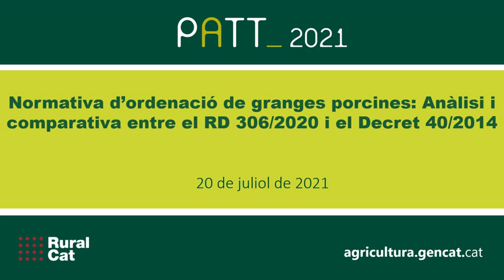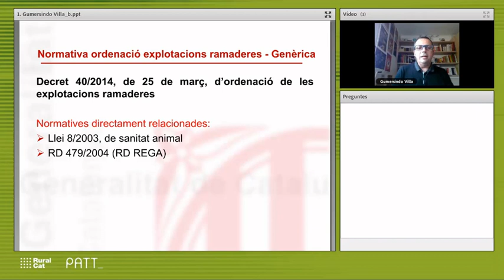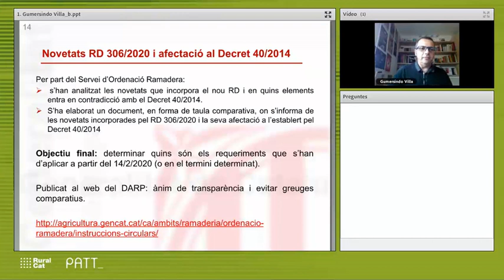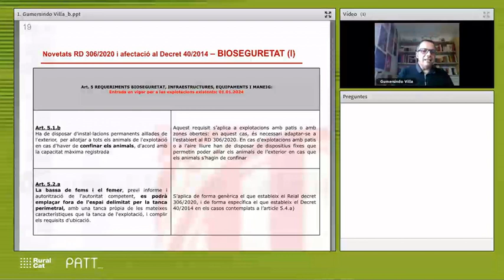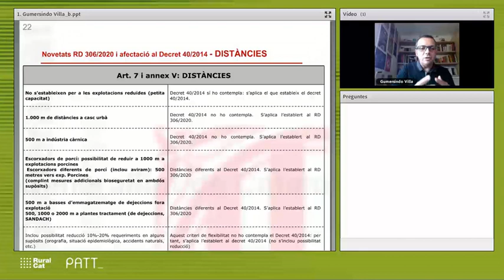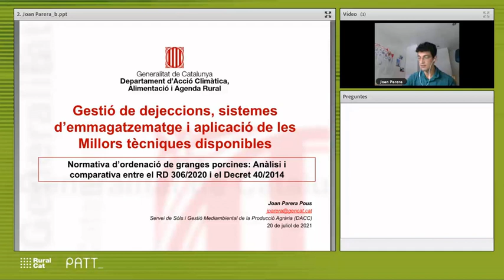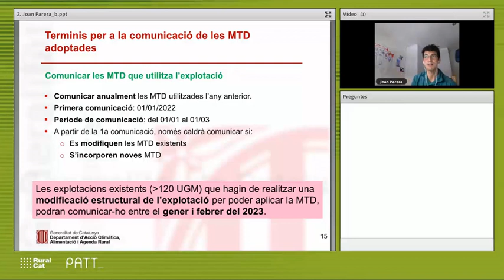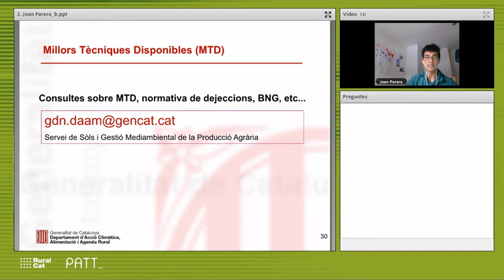Normativa d’ordenació de granges porcines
Normativa d’ordenació de granges porcines: Anàlisi i comparativa entre el RD 306/2020 i el Decret 40/2014